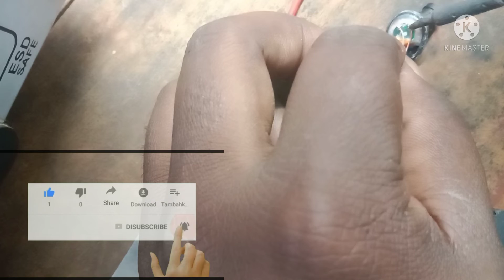Oneplus neckband repairing